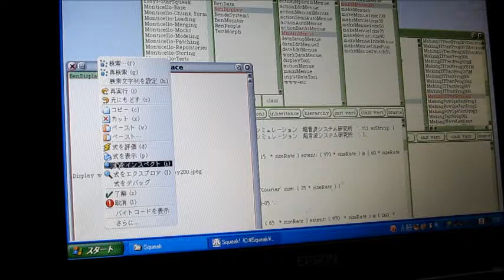超音波システム研究所 ultrasonic-labo